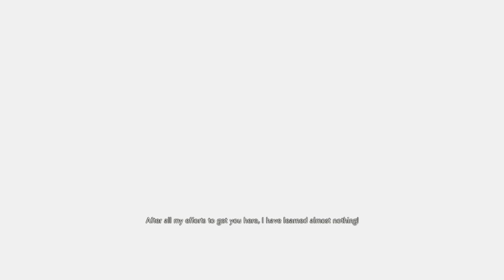RESIDENT EVIL RESISTANCE: The Venus Fly Trap got the best of me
It was all good till Yateo cornered me